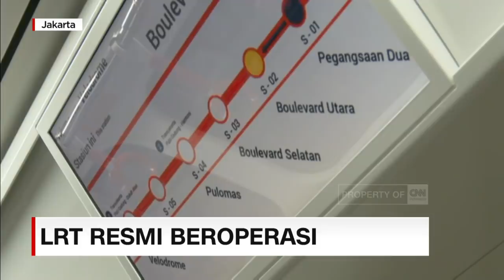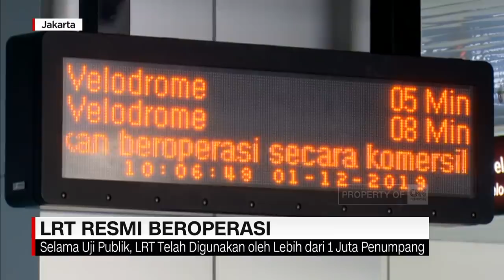LRT Resmi Beroperasi, Tarif Rp.5.000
Setelah lebih dari 1 tahun masa uji coba, Light Rail Transit, atau LRT resmi beroperasi secara komersil, per 1 Desember 2019. Sesuai dengan ketentuan Gubernur DKI Jakarta nomor 34, tahun 2019 , tarif ditetapkan sebesar Rp.5.000.

Like & Follow Facebook:
CNN Indonesia

cnnindonesiatv